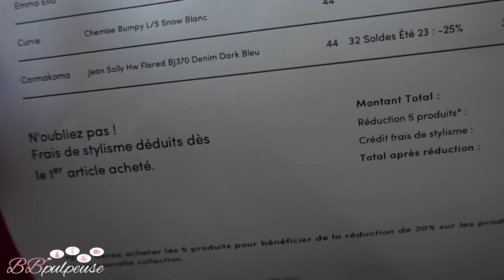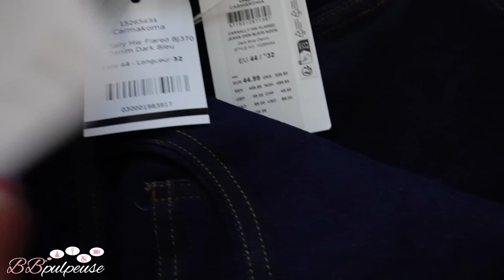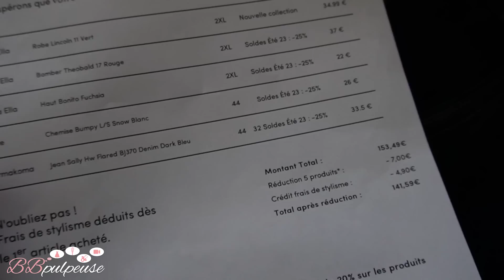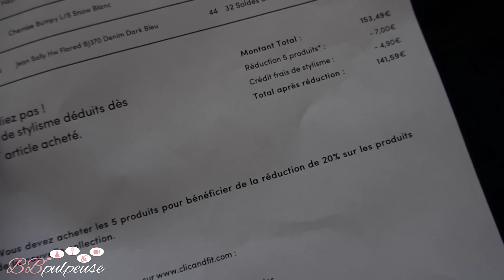[. VLOG .] Sortie au resto' ce soir ! Le jeu au fond bouge tout seul 😱 !!! 🥰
ATTENTION !!
 les 2 offres qui suivent
 ne sont pas cumulables entre elles :
Collaboration commerciale MyMuesli
6 minis d’été OFFERTS dès 15 Euros d’achat

code : bb-summer

-10% sur votre commande dès 10 Euros d’achat avec le code : BB10

Collaboration commerciale | Bougies/diffuseurs Ava&May jusqu'à -70% !!
A l’occasion de la seconde démarque et de l’anniversaire d’AVA & MAY (3 ans), nous vous proposons une offre exclusive: -50 % sans min. d’achat sur la boutique / -70 % sur la page soldes (lorsque vous passez commande, il est inscrit -20 %, mais cela est normal, les produits sont déjà soldés à -50 % sur cette page).

COOKBOOK Volume 2, Bloc-Notes, Tableau magnétique :
PRÉ-COMMANDEZ VITE !!

PROJET MAISON ON EST BIEN ICI :
Et on ne vous dit pas tout dans le Vlog car la nouvelle chaîne est là pour ça !! :

🔗 MES LIENS

5% de REMISE sur votre commande | Code BBPULPEUSE5